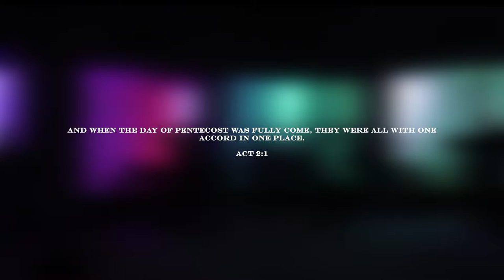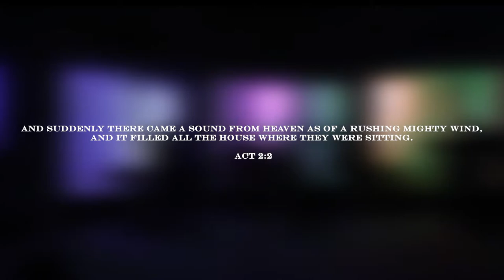INTRO AGYENKWA MEDLEY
IT WAS A SONG RCORDED AT THE UPPER ROOM WORSHIP ,THE INTRO SONG WAS WRRITTEN BY BRAA KWAKU.